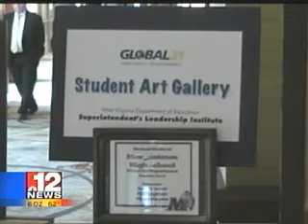State Superintendents Learn From MHS Student's Artwork - WBOY.mp4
Student artist Morgantown High School Student Body President Jared Peterson and WV State Superintendent Jorea Marple talk the importance of Art and creativity in education Curriculum. WBOY-TV Kelly Rippen reporting.